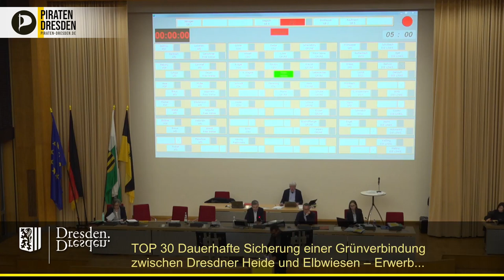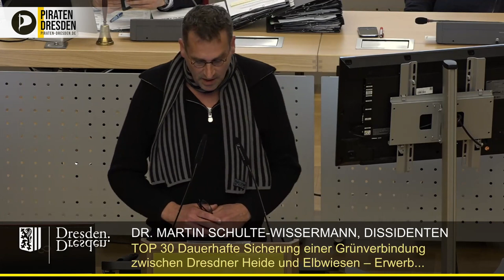Grünverbindung Heide-Elbwiesen: "Das Gebiet ist Wald und soll Wald bleiben."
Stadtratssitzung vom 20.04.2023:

Dr. Martin Schulte-Wissermann (Piraten) übt Kritik am Abholzen des Waldes auf der Fläche am Holunderweg und ahnt bereits jetzt, dass der Eigentümer aus dem Waldstück ein Baugrundstück machen will.